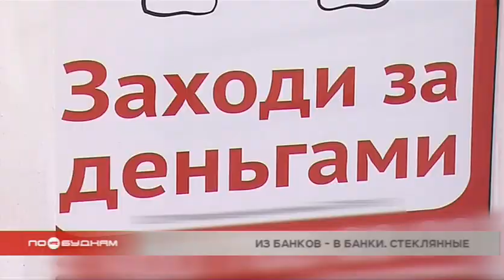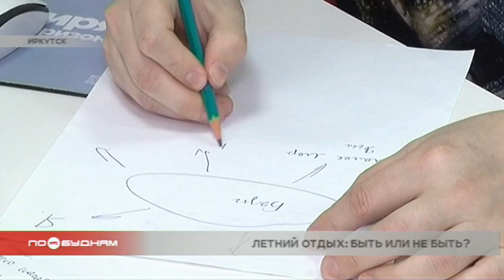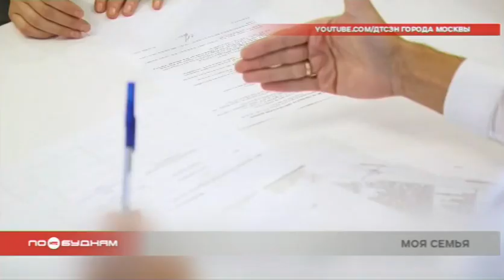Новости ПО БУДНЯМ 28.05.2020: убийство из-за собак, неопределённость летних отпусков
► 2 подростка пострадали в аварии с участием мотоцикла в Куйтуне. Число подобных происшествий на дорогах региона растёт с пугающей скоростью. Конкретные данные озвучим в выпуске.

► Жители Иркутской области стали массово забирать деньги со своих счетов в банках. С чем это связано и какими последствиями грозит, разбираемся сегодня.

► Неожиданные находки. При строительстве дороги в Усольском районе обнаружены артефакты, которым, по предварительным оценкам, около 10 тысяч лет. Подробнее расскажем в программе.